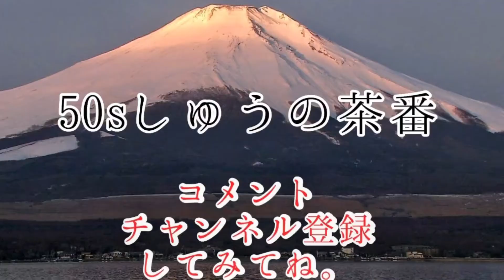CM見て食べたくなって、マックのバーガー等て飲む。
ベーコンポテトパイとハンバーガーで家飲みです。買いに行くと他も買っちゃう50sしゅうでした。
角ハイとジントニックで腹いっぱいです👍